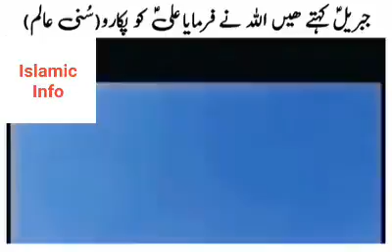Farhat shah wazirabadi